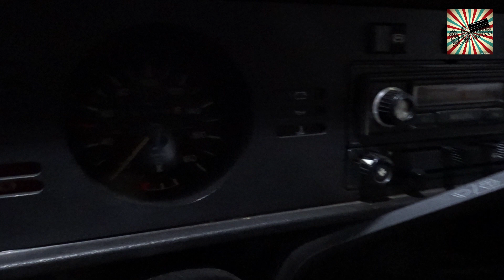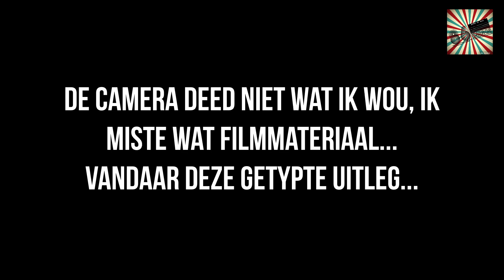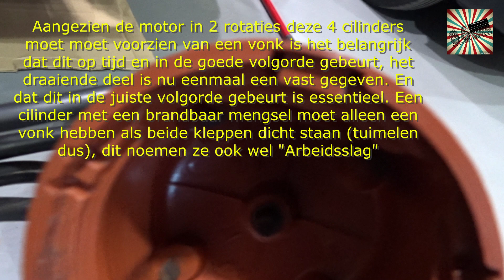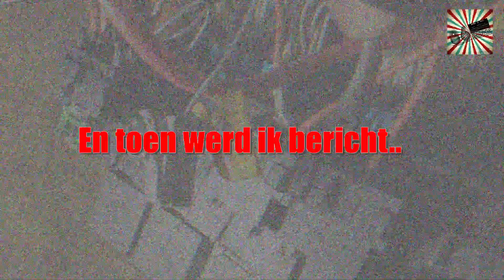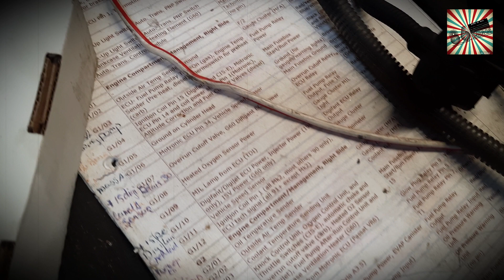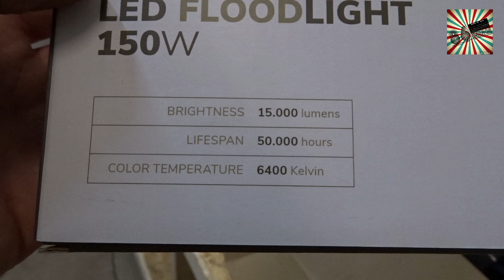1.8 Turbo ombouw in Golf MK2 (#12) | Hulp van buitenaf... | Draadboom uitgedund deel2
Hallo mensen,

leuk dat jullie mijn kanaal bekijken!!!

in deze videoreeks ga ik jullie alle stappen laten zien die er nodig zijn om een 1.8 Turbomotor in een Volkswagen Golf MK2/3 (Golf 3 is hetzelfde betreft onderstel) te bouwen.

Ik probeer zo goed mogelijk uit te leggen welke originele, of aftermarket onderdelen ik ga gebruiken. Volkswagen onderdelen zijn goed uitwisselbaar en bepaalde zaken kunnen gewoon op een autosloperij gehaald worden.

Daarnaast neem ik jullie tussendoor graag mee met “Roadtripjes”, meetings of nog werk aan andere voertuigen..

bedankt voor het kijken en ik hoop jullie graag weer te zien, vind je deze video's leuk? Graag liken en als je meer wil zien dan graag “Abboneren” en “belletje drukken” . Zo wordt je op de hoogte gehouden!!!

Groet, Patrick

Hello people,

nice that you watch my channel !!!

In this video series I am going to show you all the steps that are required to build a 1.8 Turbo engine in a Volkswagen Golf MK2 / 3 (Golf 3 is the same chassis).

I try to explain as well as possible which original or aftermarket parts I will use. Volkswagen parts are easily interchangeable and certain items can simply be collected from a junkyard.

In addition, I like to take you along with "Road trips", meetings or work on other vehicles.

Regards, Patrick